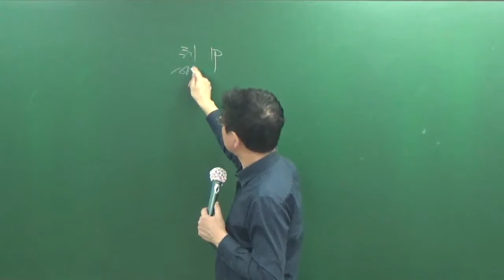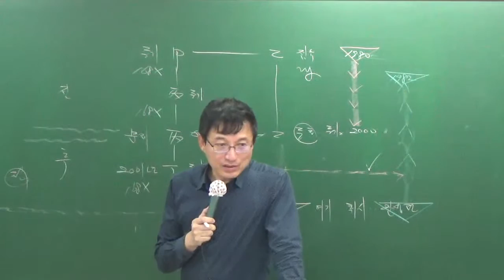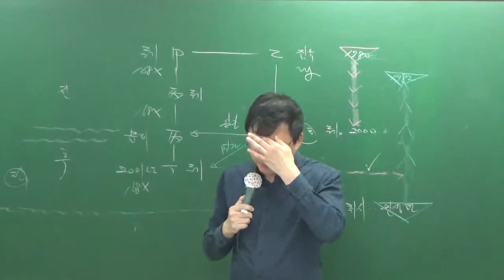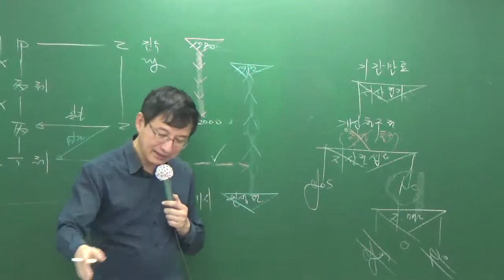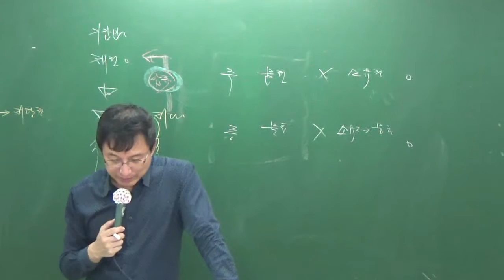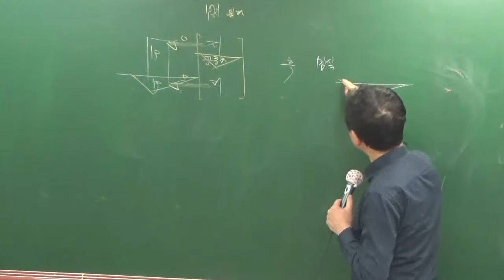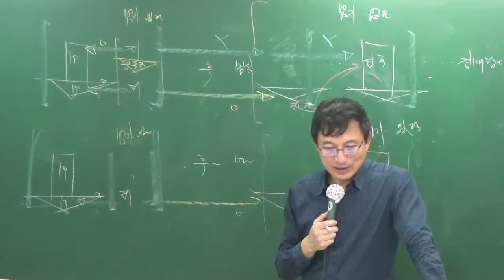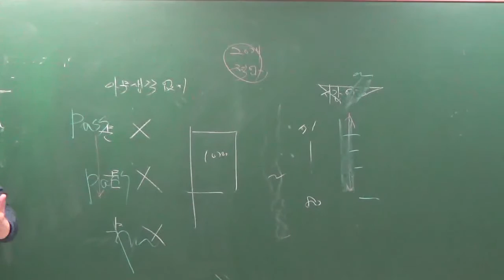민법1010-4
설명